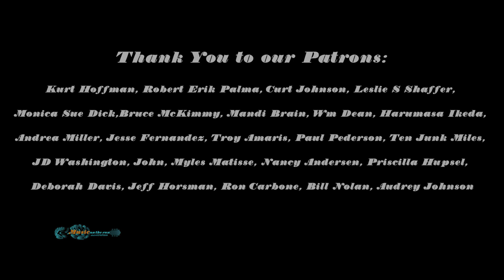EP 60- Kenny Loggins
St. Paul reaches a milestone with his 60th Episode of Music On The Run! This episode features his former boss and the one who turned him on to running, Grammy winner and music legend @KennyLoggins
Directed by St. Paul Peterson
Produced by Davide Raso
Video Editing by  @emilyturnerproductions